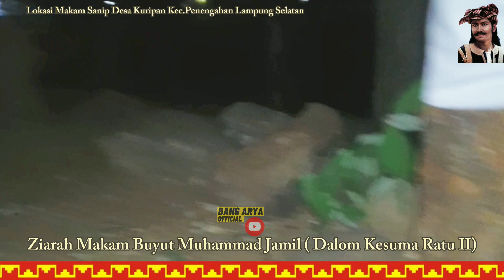Ziarah Makam Buyut Muhammad Jamil (Dalom Kesuma Ratu II) bin Raden Bangsa Kesuma Ratu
LAMPUNG VIEW, LAMPUNG VIEW SEJARAH KERATUAN DARA PUTIH, TOPENG CANTI, TOPENG KURIPAN, KALIANDA, LAMPUNG SELATAN, PROVINSI LAMPUNG, KERATUAN DARA PUTIH